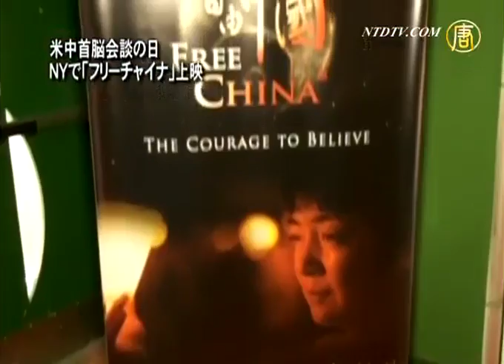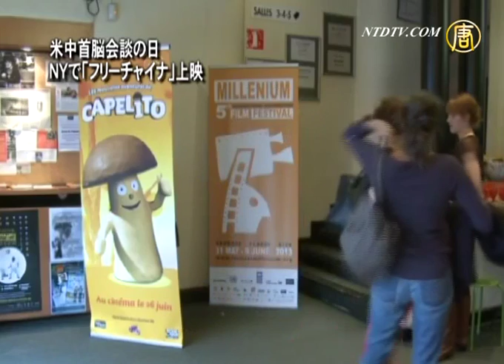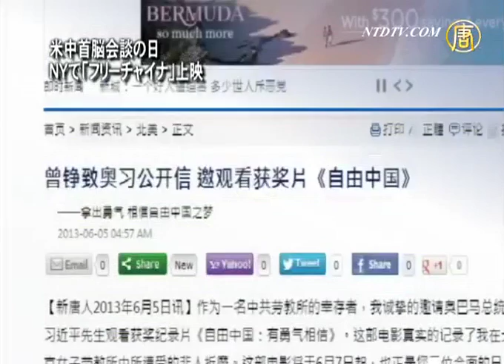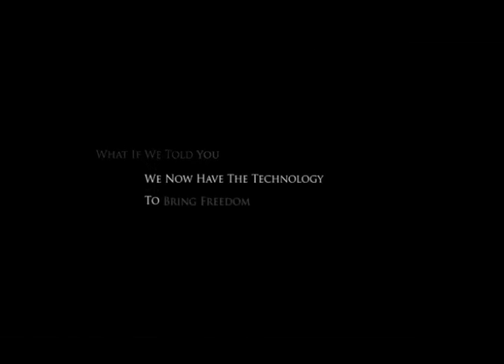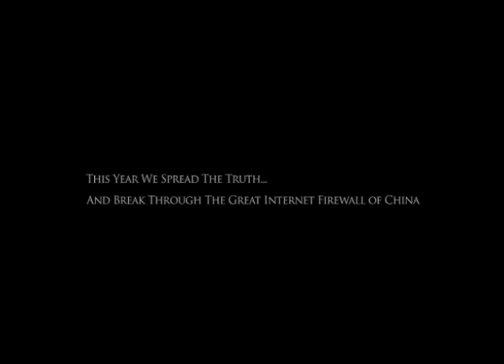米中首脳会談の日 NYで「フリーチャイナ」上映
【新唐人NTDTV＝米NYに本部を置く中国語衛星放送。中国＆国際ニュースを独自の視点でお届けします】【新唐人2013年6月11日付ニュース】６月７日、中国の習近平国家主席がオバマ大大統領と非公式首脳会談を行い、世界中の注目を集めました。一方、１９８９年６月４日に発生した天安門事件から２４年目を迎える今年、中国の人権問題が一段と注目を集めています。新唐人テレビとマイケル・パールマンMichael Perlman）監督が共同制作した、中国当局の法輪功学習者に対する迫害の真相を描いたドキュメンタリー映画「フリーチャイナ」が６月７日、ニューヨークのクォードシネマ（Quad Cinema）で上映され、再度中国の人権問題に人々の視線が集まりました。中国では江沢民前国家主席の独断で始まった法輪功学習者に対する残酷な迫害が、１４年経った今でも依然として続いています。